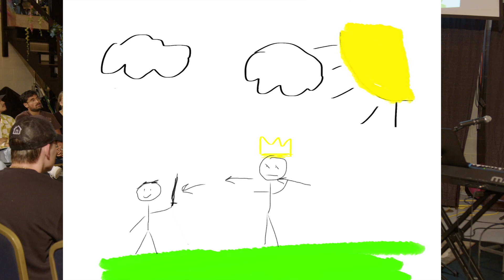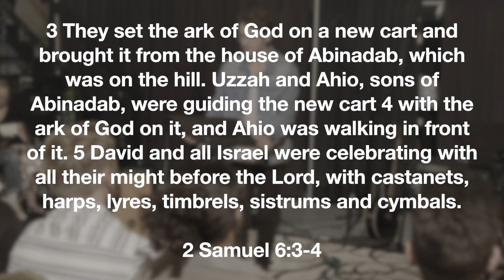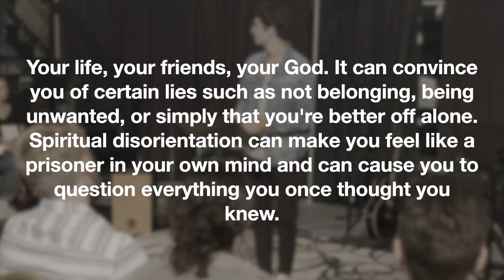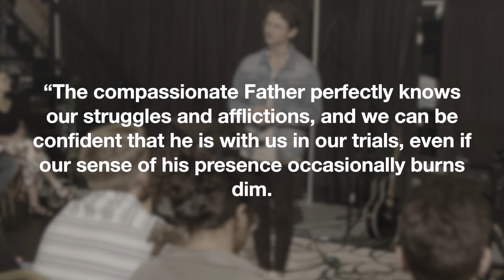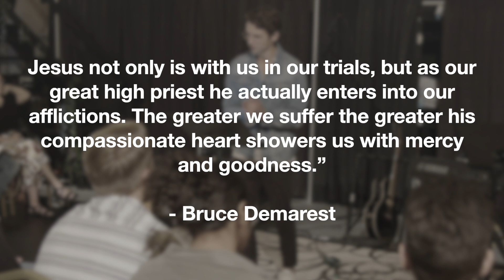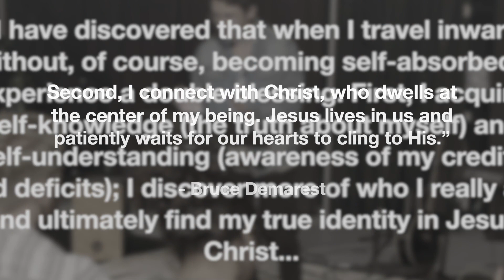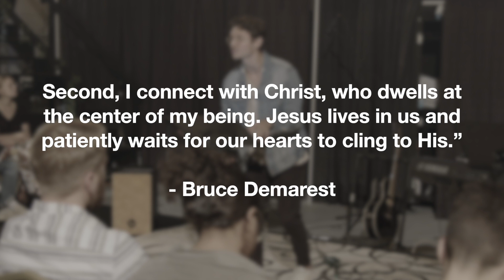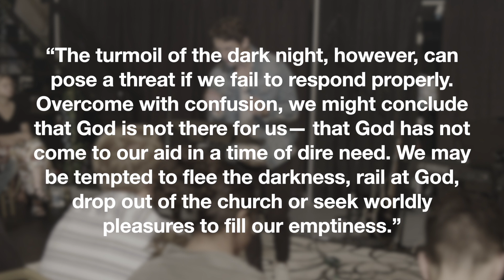Worship Amidst Disorientation